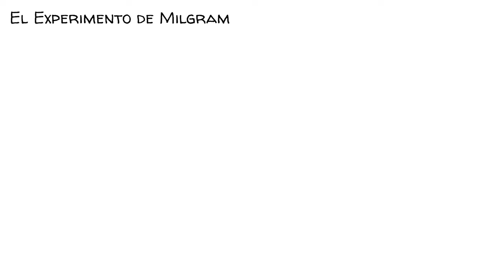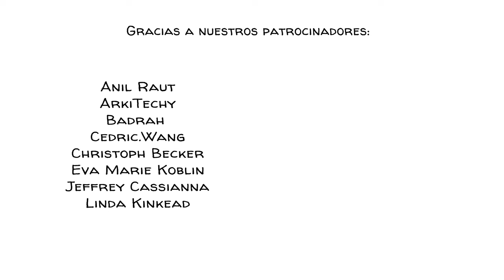El experimento de Milgram: ¿lo harías tú?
¿La gente común y corriente es capaz de hacer cosas terribles? Y si es así, ¿cuántos le darían altas descargas eléctricas a un estudiante inocente, sólo porque está siguiendo una orden? Para descubrirlo, Stanley Milgram, un joven psicólogo de la Universidad de Yale, llevó a cabo un experimento inteligente, pero controvertido, que cambió para siempre nuestra comprensión del comportamiento humano.

APOYANOS para aprender más sobre la investigación que cambió las ciencias sociales para siempre!

REGÍSTRATE en nuestra lista de correo y nunca se pierda ningún vídeo nuevo nuestro 🔔:

COLABORADORES
Guión: Jonás Koblin
Artista: Pascal Gaggelli
Voz: Cynthia Borja
Coloreando: Nalin
Edición: Peera Lertsukitipongsa y Vicente Mora
Producción: Selina Bador
Corrección: Susan
Diseño de sonido: Miguel Ojeda

BANDAS SONORAS
Los juguetes están vivos - Studio Le Bus
Avenida del terror - Jack Pierce

PROFUNDIZA MÁS PROFUNDO con estos mejores vídeos, juegos y recursos
Neuro Milgram: tu cerebro se apropia menos de las acciones que realizas bajo coerción por la Sociedad Británica de Psicología

Cuestiones éticas en el experimento Milgram - una descripción general de Prezi

Una réplica reciente del experimento. investigadores-han-replicado-un-notorio-experimento-social-que-clamaba-explicar-el-ascenso-del-fascismo/

Milgram, S. (2009).Obediencia a la autoridad: una visión experimental (Pensamiento moderno perenne de Harper) (Reimpresión ed.). Clásicos modernos perennes de Harper.